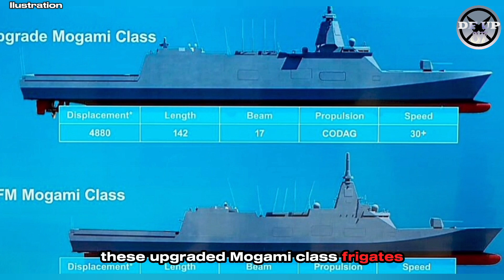Special for Royal Australian Navy! Japan builds Mogami frigates upgraded for Naval Strike Missiles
Special for the RAN! Japan builds Australian Mogami frigates upgraded for Naval Strike Missiles
Japan and Australia have taken a major step in defence cooperation: Japan will build a fleet of advanced frigates for the Royal Australian Navy (RAN). The vessels in question are based on Japan’s Mogami‑class frigate design (for the Japan Maritime Self‑Defense Force) and will be adapted to meet Australia’s needs under the RAN’s general-purpose frigate program.
Japan is set to build advanced Mogami-class frigates for the Royal Australian Navy (RAN), featuring upgrades for the powerful Naval Strike Missile (NSM). This collaboration marks a new era of Japan–Australia defense partnership and regional security in the Indo-Pacific.

🔍 In this video, we cover:
– Details of the Mogami-class frigate design
– Naval Strike Missile integration for RAN
– Strategic impact for Australia and Japan

Warning!!!